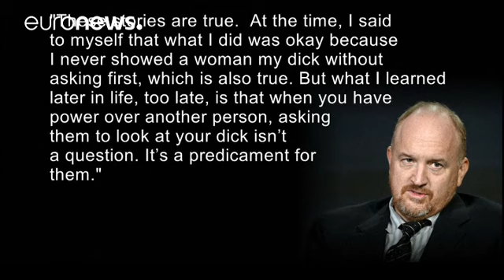Στη δίνη ενός ακόμα σκανδάλου το Χόλιγουντ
Στην παραδοχή πως οι καταγγελίες γυναικών περί ανάρμοστης συμπεριφοράς του είναι αληθείς προχώρησε ο κωμικός Louis C. K.

Οι πέντε γυναίκες μίλησαν στην εφημερίδα New York Times. Ένα ακόμα σκάνδαλο σεξουαλικής παρενόχλησης συγλονίζει το Χόλιγουντ.

Στον απόηχο των καταγγελιών, η πρεμιέρα της νέας ταινίας του 50χρονου κωμικού στη Νέα Υόρκη αναβλήθηκε.

Οι εταιρείες της βιομηχανίας του θεάματος που συνεργάζονταν μαζί του ανακοινώνουν η μια μετά την άλλη την διακοπή κάθε συνεργασίας μαζί του.